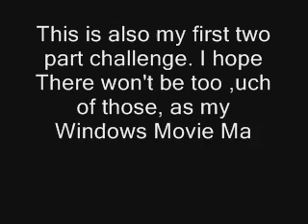Chllenge the Squitter Master - K. Rool Keep tour (Part 2)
Challenge results

Difficulty: 7#10 (Kinda hard, bt not VERY hard)

Fun: 10#10 (That was beyond fun)